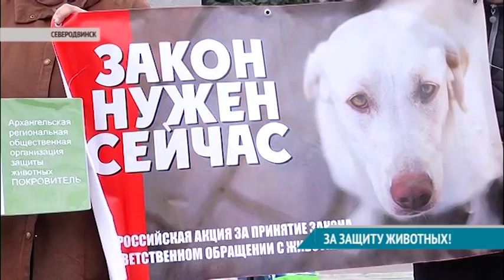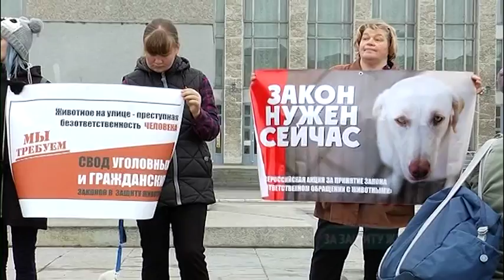ЗА ЗАЩИТУ ЖИВОТНЫХ!